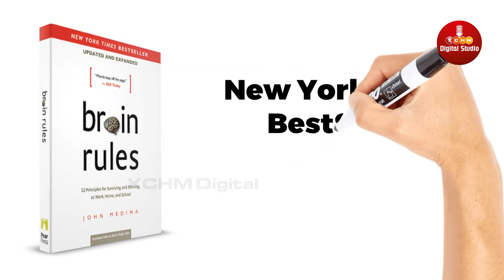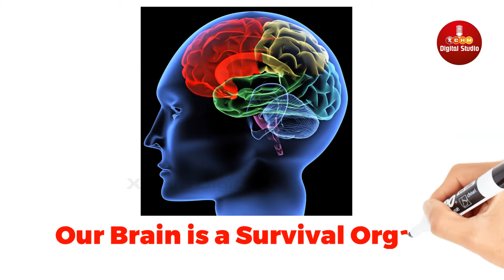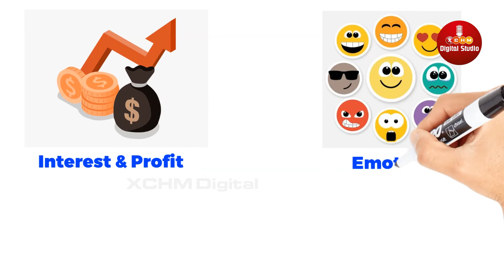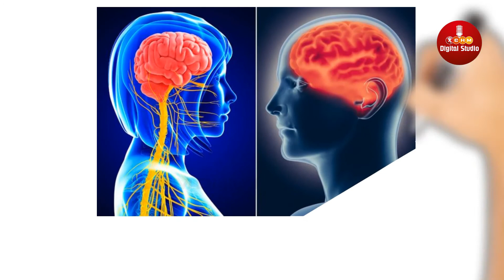12 Brain Rules || How to make your mind sharp|| New York Times best seller || XCHM DIGITAL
ORIGINAL CREDITS:-
Scripted By- Abhijeet Sinha
Concept By - Dilip Maharana
Voiceover- Abhijeet Sinha
Edited By - Priyanka Jena
Technical Support - Sardakant
Produced by- XCHM Digital

12 BRAIN RULES :

SURVIVAL: The human brain evolved, too.
EXERCISE: Exercise boosts brain power.
SLEEP: Sleep well, think well.
STRESS: Stressed brains don't learn the same way.
WIRING: Every brain is wired differently.
ATTENTION: We don't pay attention to boring things.
MEMORY: Repeat to remember.
SENSORY INTEGRATION: Stimulate more of the senses.
VISION: Vision trumps all other senses.
GENDER: Male and female brains are different.
EXPLORATION: We are powerful and natural explorers.